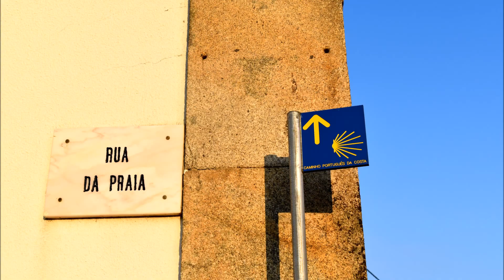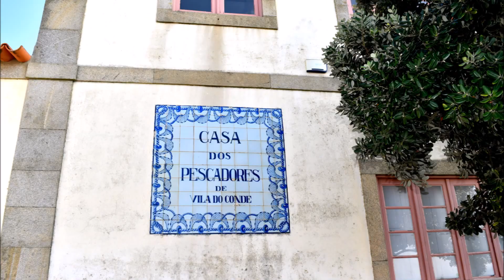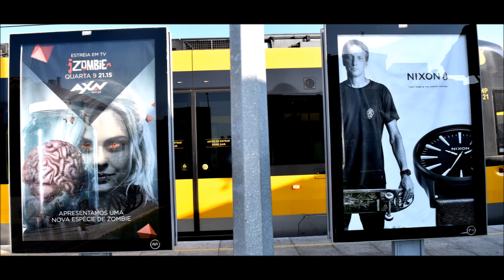Do Mindelo à Póvoa de Varzim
Caminhos de Santiago